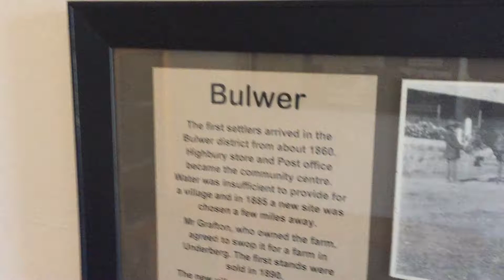Bulwer South Africa History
Bulwer, KZN, South Africa
A little bit of History